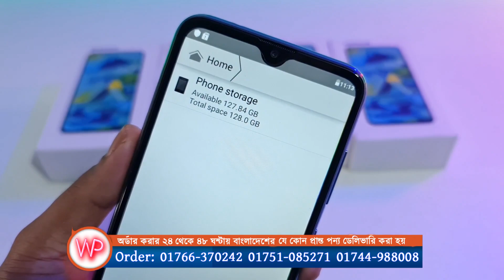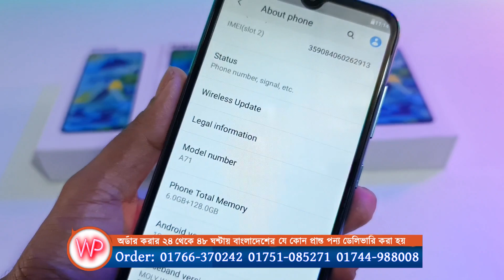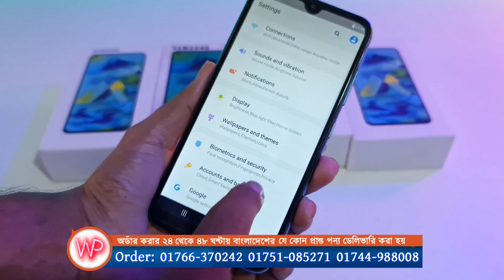পানির দামে ফাটাফটি মোবাইল কিনুন, Samsung Galaxy A71 6GB RAM 128GB ROM, Bangla Unboxing Review